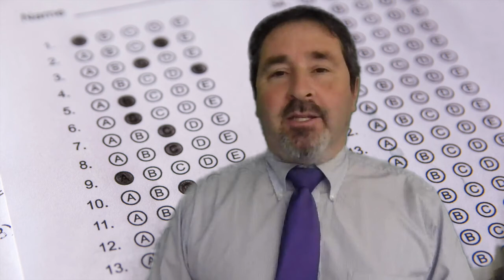NECESSARY Books to Read for Parents who want a Child's Success - Ivy Bound Private & Online Tutoring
Are you in need of an online tutor?

Purchase the books mentioned in our video on Amazon!

What Colleges Don't Tell You - Elizabeth Wissner-Gross

What High Schools Don't Tell You - Elizabeth Wissner-Gross

Get matched with academic tutors online or near you!  Personalized tutors from Ivy Bound can help you with SAT prep, math, English and much more!  Our expertly trained tutors are ready to help you!

We specialize in getting private tutors to your home or helping you find the perfect online tutor.  We have specialists on hand, ready to meet with you for whatever subject you need assistance with! Life can be hectic for both students and adults; Ivy Bound tutors can help you!

Ivy Bound tutors help students become ready for success with private and online tutoring!

Ivy Bound can help you decide what path is right for you.

Ivy Bound’s Private Tutoring versus Online Tutoring:

Do you prefer to meet with a tutor face-to-face?  ? Do you prefer one-on-one private tutoring in the comfort of your own home?  Ivy Bound can supply a knowledgeable specialist helping you at your favorite study spot.  Ivy Bound has tutors near you ready to come at your convenience! Day or night, these tutors are ready to teach. Our tutors help you earn college scholarships that make your four years the best they can be.  Our staff are experts in whatever field you may require.  We cover, but are not limited to, math, English, SAT/ACT prep, science, and much more!

Are you constantly on the go?  Is your schedule constantly fluctuating? Then maybe you would prefer online tutoring!  Ivy Bound can match you with an online tutor anywhere and at any time.   Ivy Bound’s online tutor program has a great interface that makes online tutoring effective and interactive.  Ivy Bound tutors can meet you at your convenience!  Weekday, weekend, morning or night, Ivy Bound tutors are ready to assist you with learning and perfecting your skills in math, English, SAT/ACT prep and science.  Let us get you set up today with an online tutor.

Save $80,000 in scholarships by using Ivy Bound tutors.  We are able to help you with math, science, English and SAT/ACT prep.